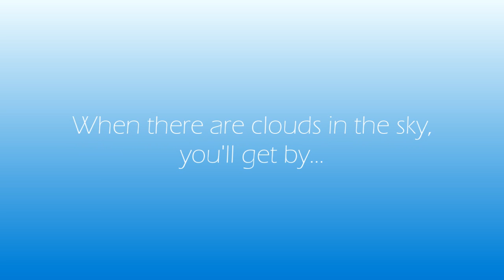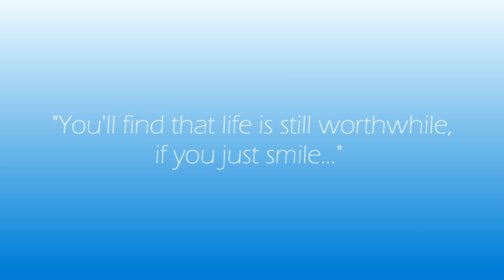Smile :)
Thanks to all my friends who smiled for me. :] That's what this world needs more of... smiling! Pass this around to your friends to make them smile!

The song is called "Smile" written by Charlie Chaplin in 1936 for the film, "Modern Times". The lyrics (that I quoted) were added on later by and originally by Nat King Cole. It's one of my favorite songs to live by. :)

Many of the clips used here are from Shift, either in front of the camera, or behind the scenes. :]